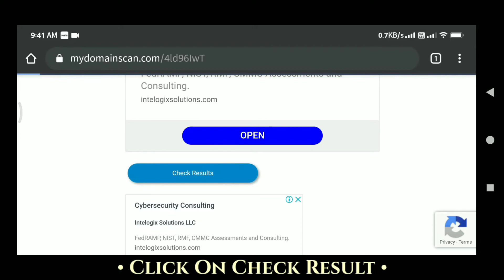How To Download Our Banner Editing Material (New Update ) From Gplink/myDomainScan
Hi Guys Welcome To Cyberdotz Creation YouTube Channel.
Ya Video Madhe Mi Tumhala Aple Banner Editing Material Kase Download Karayeche Te Savistar Ritya Sangnar ahe Tari Download Process Purna Paha Nantar Comment Madhe Vicharu Naka.